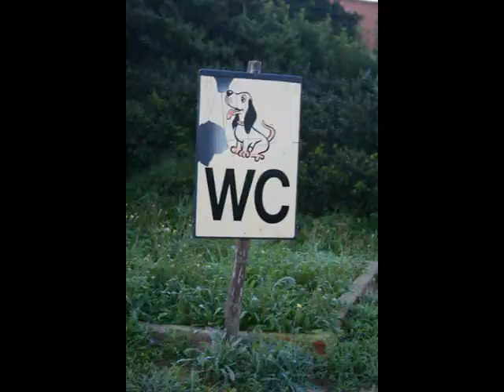Isola dei Gabbiani Palau Sardegna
Isola dei Gabbiani Palau Sardegna Un'isola nell'isola, Porto Pollo, paradiso dei surfisti e non solo, ad un passo, o meglio ad una bracciata dall'Arcipelago di La Maddalena e non solo.